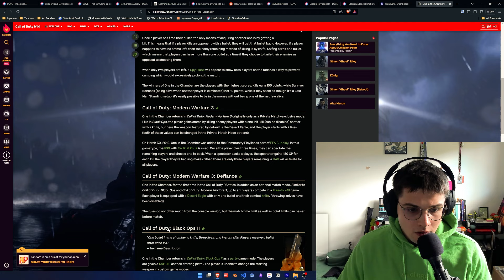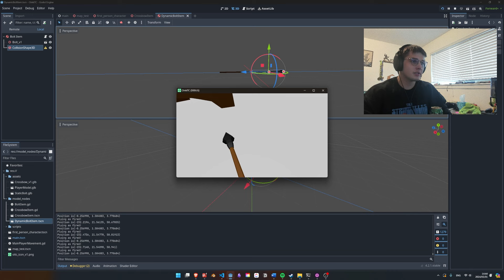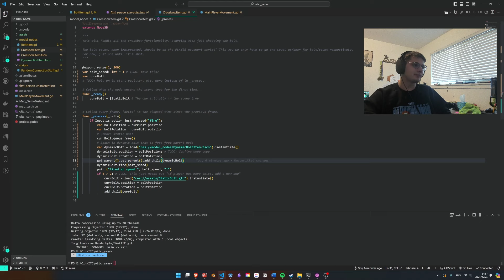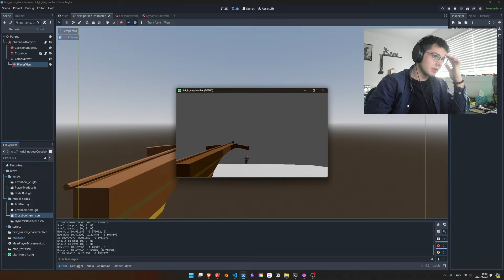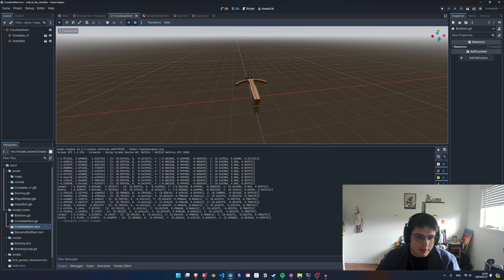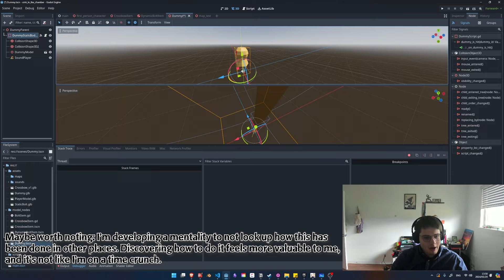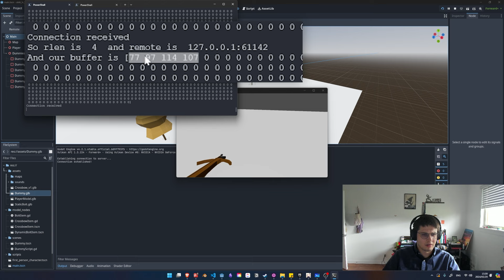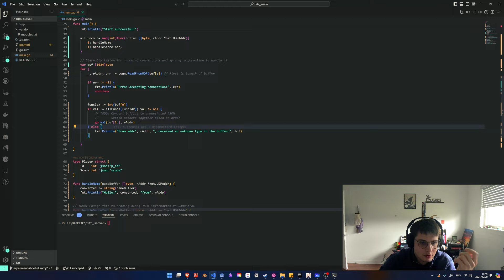programming a multiplayer game in 3D since I'm still unemployed (Godot Game Development Devlog)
One in the chamber but pigs in suits! What could go wrong?

Try Todoist! No referrals anymore but I still think you should give it a shot

All unlisted music from YouTube creator library.

🔖 Chapters / Timestamps
00:00 - Introduction to the game
01:30 - Starting out in Godot
02:28 - Learning to fire an arrow and losing my sanity
03:57 - Using an engine for the first time
04:54 - Figuring out Godot’s node tree to fix bolt firing
05:50 - Note on what’s enjoyable about game design
06:19 - Transparency on frustration
06:52 - Picking apart movement in 3D space
07:51 - Shooting things works!
09:8 - Adding dummies to a singleplayer setup
10:41 - YOUR FIRST GAME WILL BE BAD
11:21 - Getting to the golang networking
12:55 - Implementing signals in Godot
13:50 - EVERYTHING IS AN ILLUSION
14:32 - Establishing a UDP connection
15:22 - UDP parsing breakdown
16:46 - Sending point increases to the go server
18:26 - Time breakdown, coming full circle